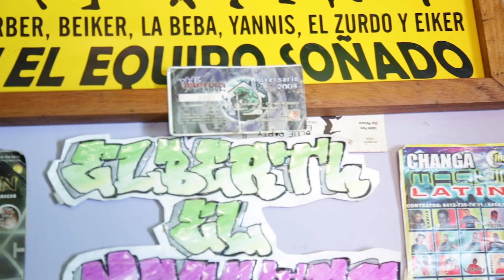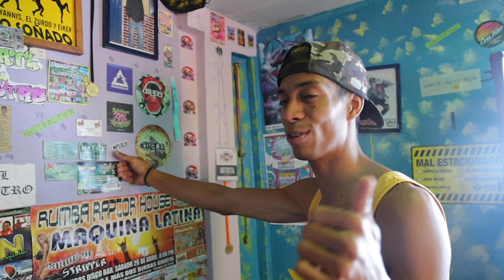Elberth ¨El Maestro¨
Con motivo del tercer aniversario del estreno de el documental Vamos Pal Matiné en YouTube,  subimos este material inédito que no llegó a el montaje final, pero que no podíamos dejar de compartir. Con ustedes, un full access a la casa y familia del protagonista de el docu: Elberth ¨El Maestro¨.